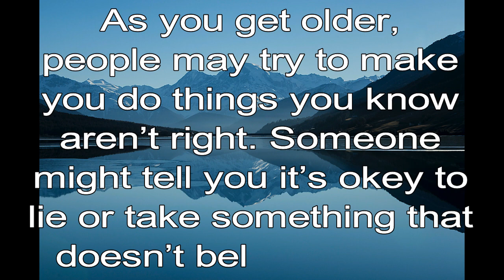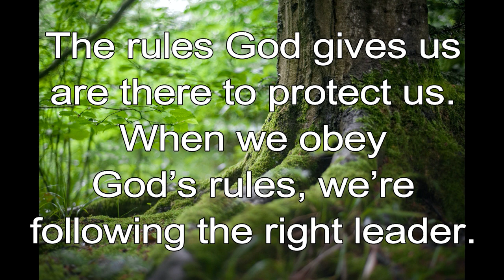365 CHRISTIAN MEDITATION 💙 BIBLE DEVOTION | JUNE 16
Christian Meditation 💙 Hosea 14:9 NIV
The ways of the Lord are right; the righteous walk in them.